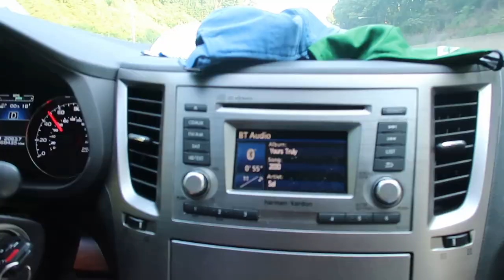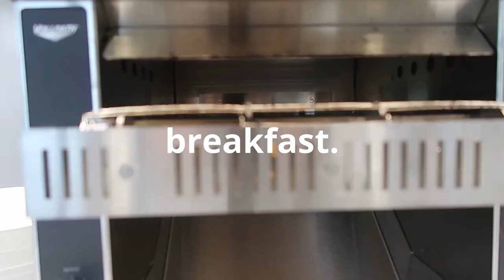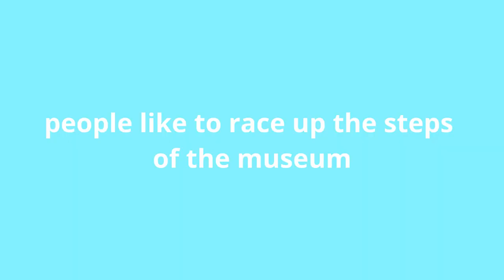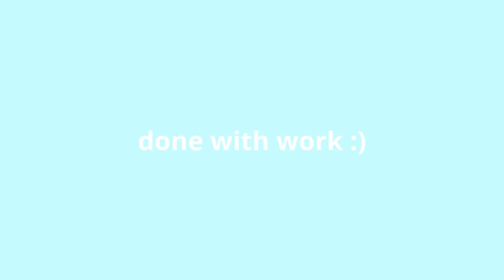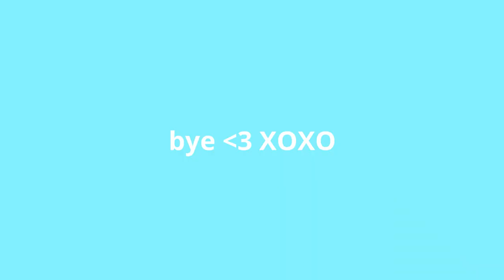go to work with me | quant trading intern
Hey everyone!

Your girl is livin'

XOXO,
Sarah

current school ➭ MIT
current year ➭ junior!
major ➭ CS and math
favorite boba order ➭ taro w/ boba and grass jelly, 0% sugar ;)

currently ➭ 3848